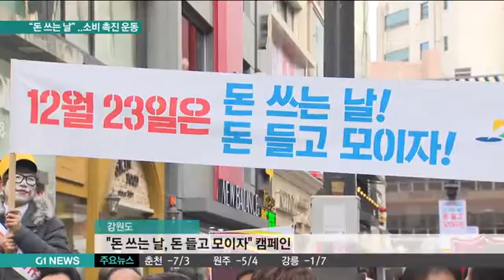"돈 쓰는 날" 소비 촉진 운동 전개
불황에 청탁금지법의 여파, 어수선한 정국에 조류 인플루엔자까지 겹쳐 그야말로 삼중고, 사중고를 겪고 있습니다.